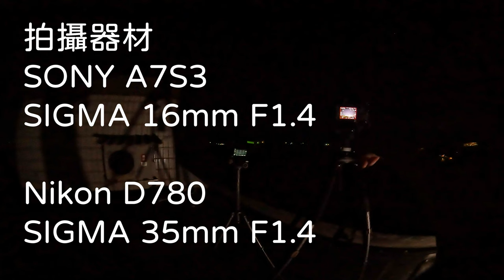2022英仙座流星雨_DAY3_八斗子_ペルセウス座流星群_Perseid Meteor Shower_2022-08-14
2022年8月14日英仙座流星雨_八斗子

今年英仙座流星雨跑了三個地方拍攝:棉花嶼,金瓜石,八斗子
這是極大期的後一天在自家頂樓拍攝的英仙座流星雨
雖然漁港邊漁船光害依舊,
不過還是能錄到不少流星劃過天空.

SONY A7S3
SIGMA 16mm F1.4 DC DN
Nikon D780
SIGMA 35mm F1.4 APSC等效52mm

參考網站 :
台北市立天文館 :